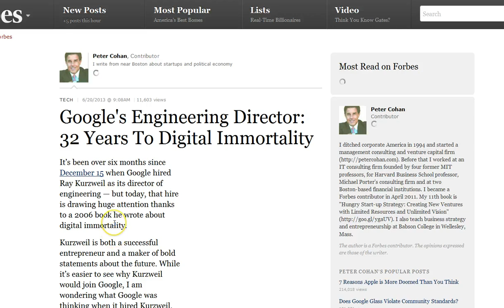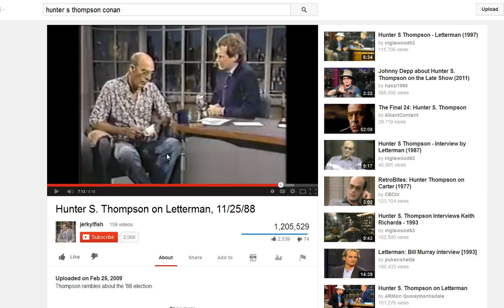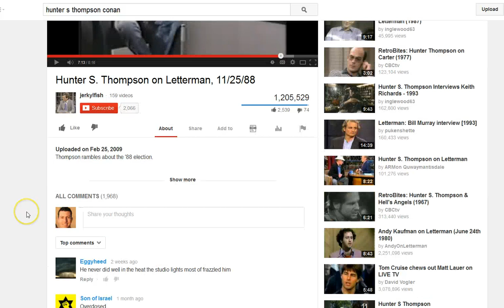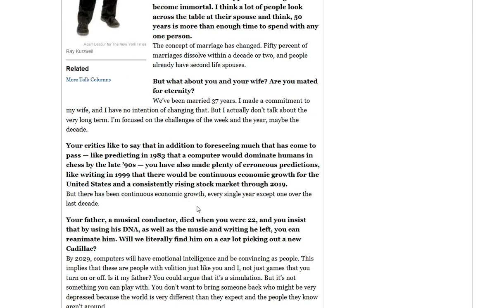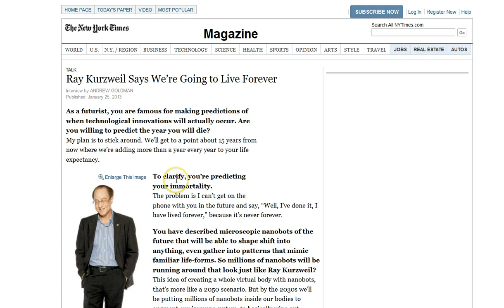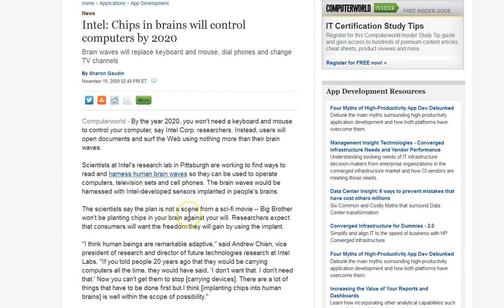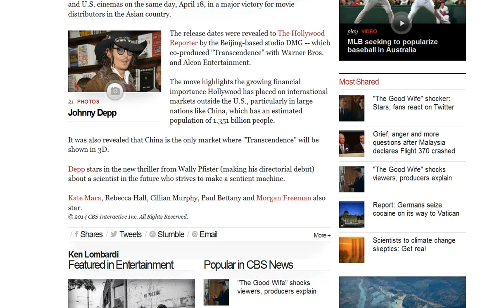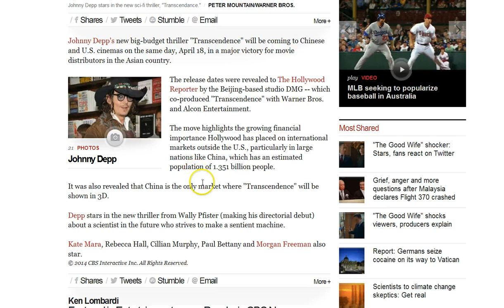Johnny Depp Introduces Transhumanism to the Mainstream with "Transcendence" Film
Mark Dice is a media analyst, political activist, and author who, in an entertaining and educational way, gets people to question our celebrity obsessed culture, and the role the mainstream media and elite secret societies play in shaping our lives.

Mark's YouTube channel has received tens of millions of views and his viral videos have been mentioned on ABC's The View, the Fox News Channel, CNN, the Drudge Report, TMZ, the New York Daily News, the New York Post, and other mainstream media outlets around the world.

He has been featured on various television shows including the History Channel's Decoded, Conspiracy Theory with Jesse Ventura, Secret Societies of Hollywood on E! Channel, America Declassified on the Travel Channel, the Sundance Channel's Love/Lust: Secret Societies, and is a frequent guest on Coast to Coast AM, The Alex Jones Show, and more.

Mark Dice is the author of several popular books on secret societies and conspiracies, including The Illuminati: Facts & Fiction, Big Brother: The Orwellian Nightmare Come True, and his newest book, Illuminati in the Music Industry, which are available in paperback on Amazon.com, or e-book on Kindle, iBooks, Nook or Google Play.  While much of Mark's work confirms the existence and continued operation of the Illuminati today, he is also dedicated to debunking conspiracy theories and hoaxes and separating the facts from the fiction; hence the "Facts & Fiction" subtitle for several of his books.  He has a bachelor's degree in communication from California State University.